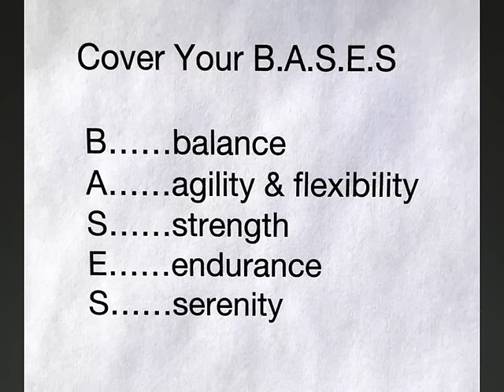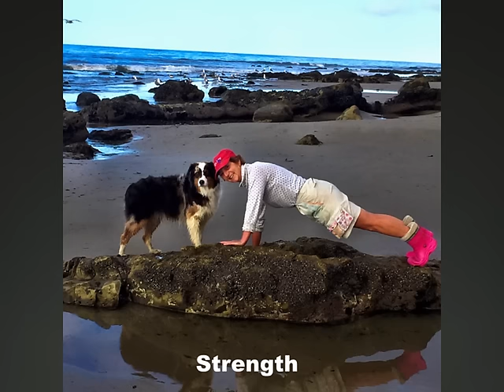Peggy Buchanan: WELLth Management without the Money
Peggy Buchanan, M.A. is the coordinator of vitality/wellness programming for Front Porch the largest non-profit senior service agency in so cal. and serves as the director of fitness, aquatics and physical therapy at Vista del Monte Retirement Community. She has more than 35 years of experience in the health and fitness industry as an author, instructor/trainer and program developer. Peggy is the recipient of numerous fitness industry certifications and awards including international fitness instructor and program director of the year. She is probably best known locally for her development and leadership of the Jazzercise program and was a key player in designing, equipping and programming Santa Barbara’s only fitness and aquatics center for older adults.
Join Peggy as she shares her passion for inspiring people of all ages to embrace a healthy, active lifestyle. In her presentation “WELL”th Management without the Money, Peggy shares her simple recipe for diet, exercise and lifestyle habits. She will inspire you to be the best you can be by following common sense with a sprinkle of humor and a dash of beautiful Santa Barbara scenery! Peggy firmly believes that optimum health and well-being is achieved by engaging the body in movement while appreciating the beauty that surrounds us.